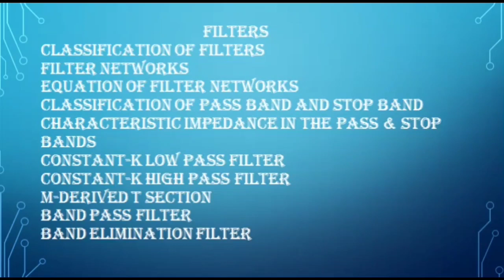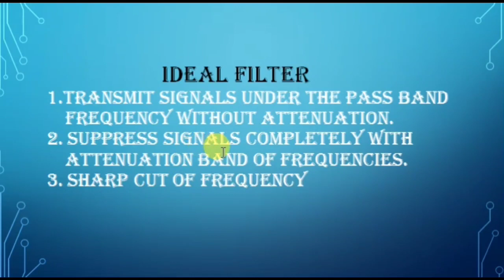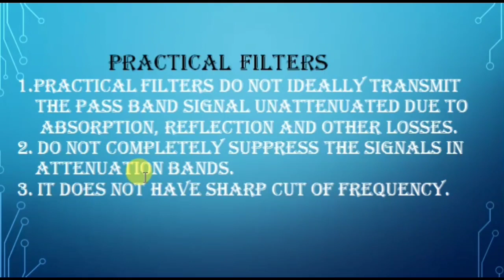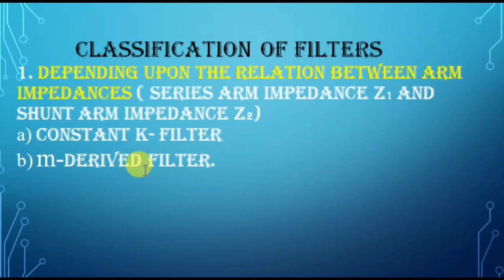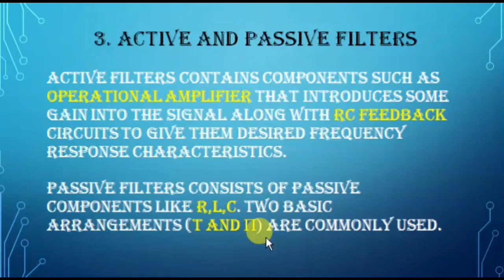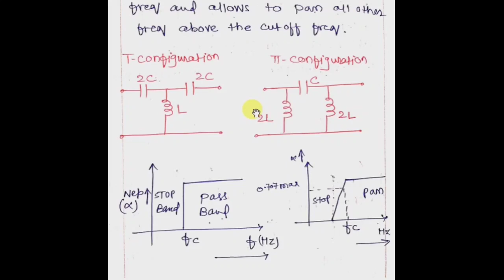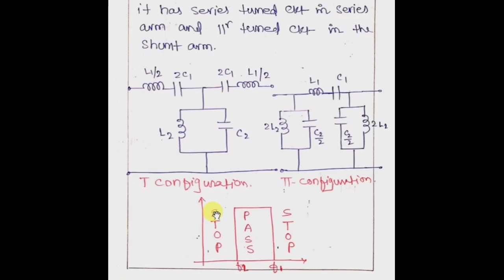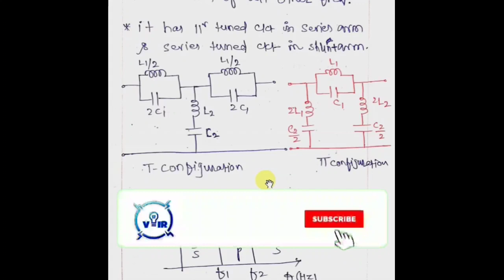Filters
What is Filter? Its Applications, Ideal and Practical Filters, Characteristics of Filters, Classification of Filters-
Constant K Filter
m derived Filter
Low Pass, High Pass, Band Pass & Band Stop Filter
Active & Passive Filter
Types of Constant K Filter with their Frequency Response characteristics
T & Pie Configurations of Constant K Filter.